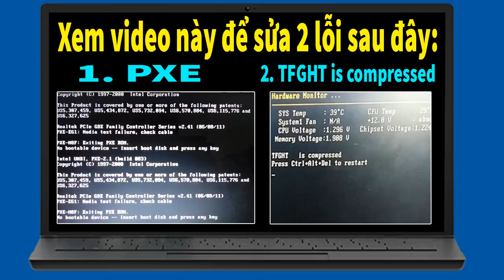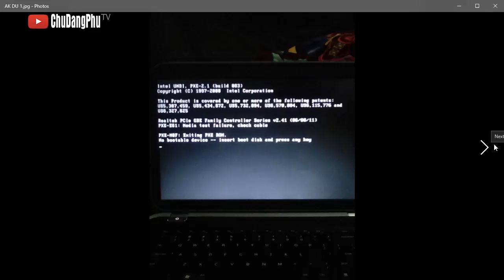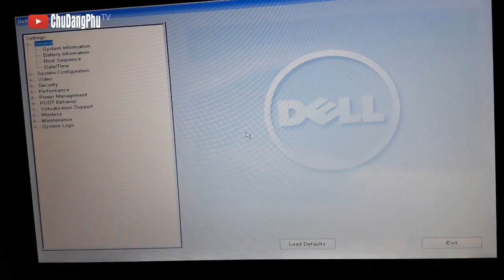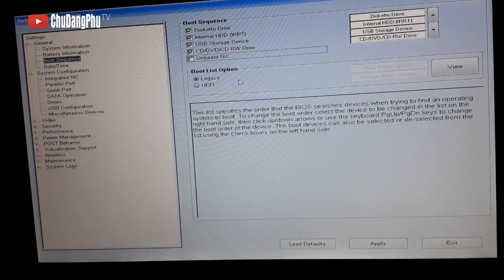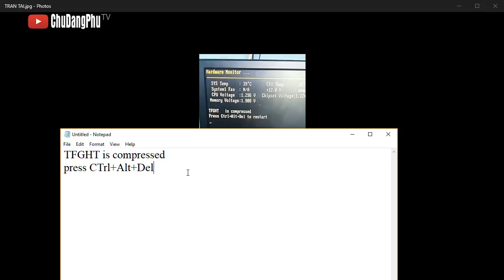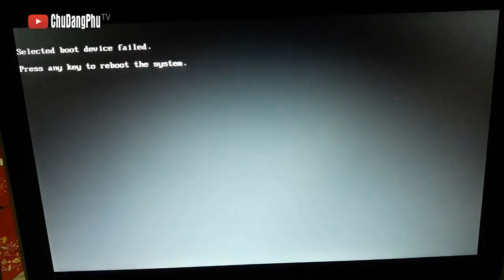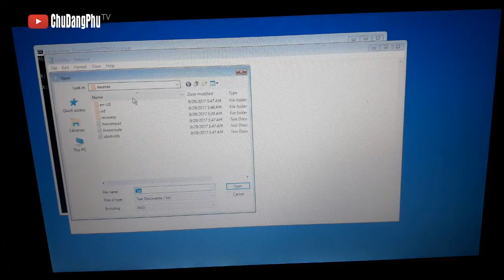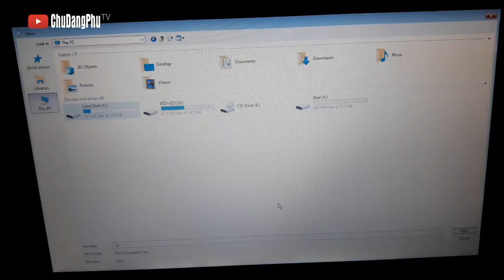Chu Đặng Phú sửa lỗi PXE 2.1 và lỗi TFGHT is compresses - press ctrl+alt+del to restart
Xin chào các bạn! Hôm nay mình xin chia sẻ với các bạn video: sửa lỗi PXE 2.1 và lỗi TFGHT is compresses - press ctrl+alt+del to restart. Hy vọng sẽ giúp ích cho các bạn.